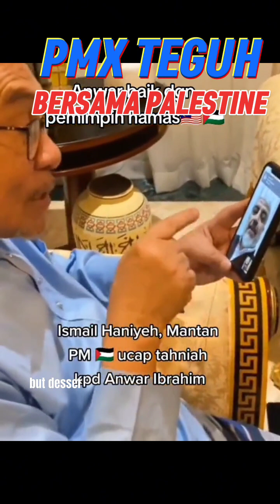MUSLIM IMRAN PERLU LEBIH HATI-HATI BERCAKAP